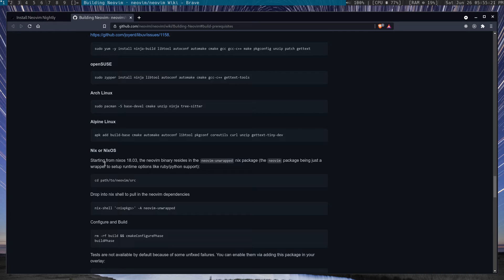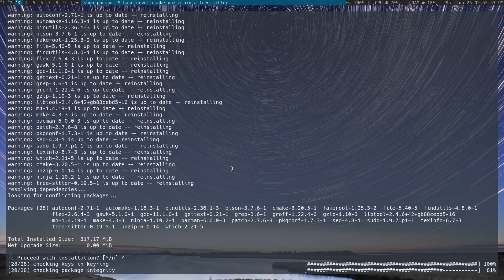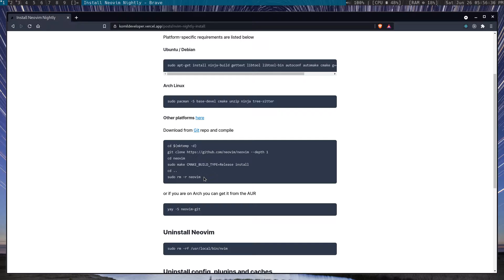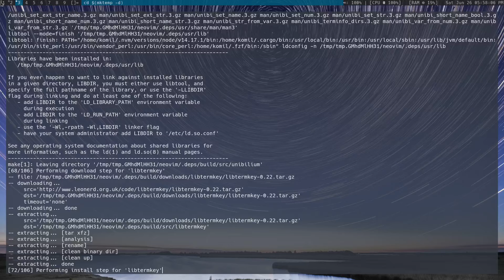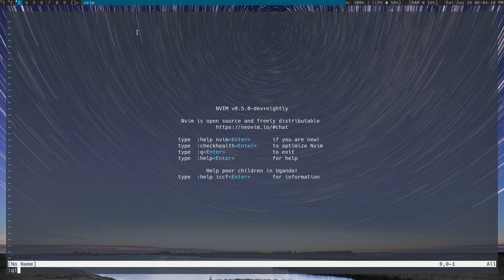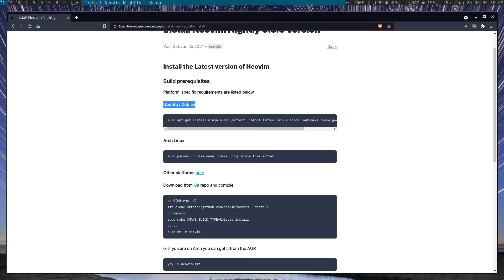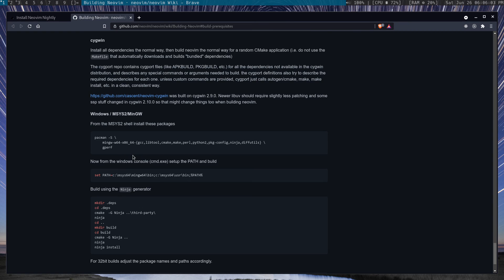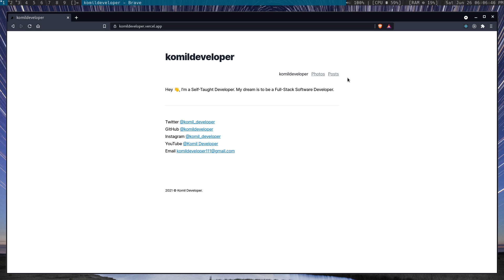Install Neovim Nightly version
Assalomu Aleykum hammaga qadrli do'stlar. Bu video darsimizda Neovim Nightly(0.5.0-dev+nightly) versiyasini o'z Distributivimizga o'rnatishni ko'rib chiqamiz